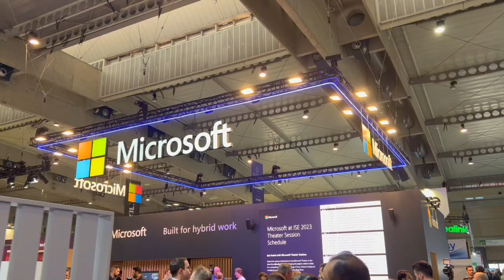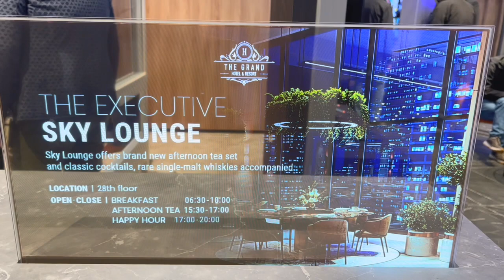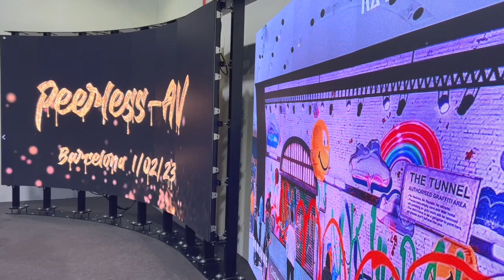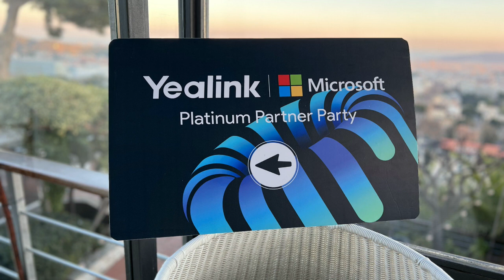ISE 2023: VLOG von der AV Messe in Barcelona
Willkommen zu meinem VLOG von der ISE 2023 in Barcelona! Werfen wir einen Blick auf die neuesten Trends in den Bereichen:

• Modern Work mit Yealink und Logitech
• Audiovisuelle Lösungen von Sony, LG und mehr
• Und viele spannende Eindrücke von der Messe!

Komm mit mir auf eine kleine Reise und entdecke, was die Zukunft der AV-Technologie bereithält!

*Werbung für meinen Partner:

PCs, Webcams, Mikrofone, Gaming-Stühle, VR/AR Brillen, Headsets, Tastaturen, Mäuse und noch viel mehr Hardware findet ihr im MULTIMEDIA online STORE Schweiz